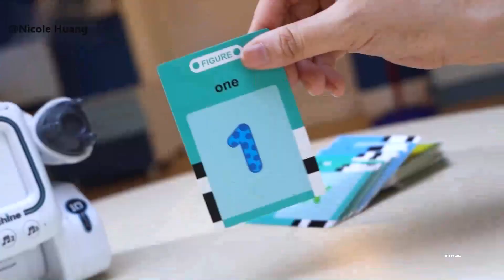Learning game children's Puzzle Card Machine Robot kids best gift#robot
Welcome guys, here sharing an interesting toy video.

I am much more of a wholesale person, with first-hand sources at the 99% toys manufacturing base.